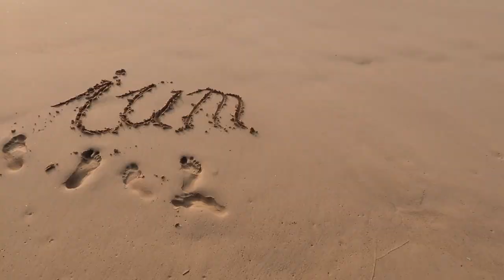Warum es DAS BESTE FÜR DIESE WELT ist, wenn DU EGOISTISCH BIST!!